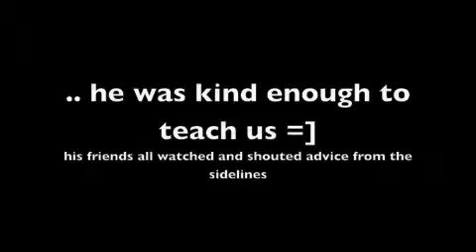one-sided chinese yoyo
so when in temple of heaven park, sophia and i came across this guy. he was amazing at the one-sided chinese yoyo, and showed us [very kind of him] how to use it; although i am probably beyond hope at the one-sided one, it was super fun and sophia got a hands-on lesson ! very cool indeed